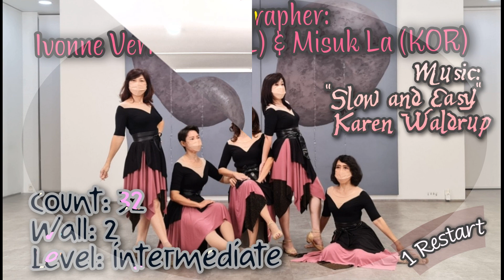Slow & Easy - Line Dance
Count: 32
Wall: 2
Level:Intermediate
Choreographer: Ivonne Verhagen (NL) & Misuk La (KOR) - November 2021

STRICTLY GO TO THE MUSIC & SINGER